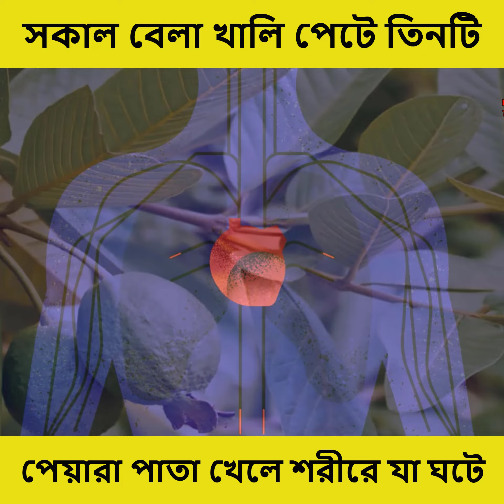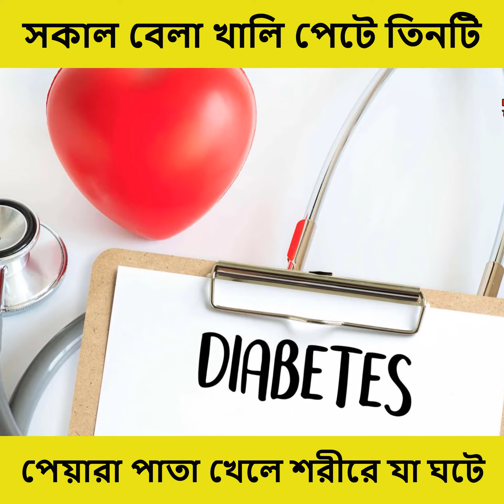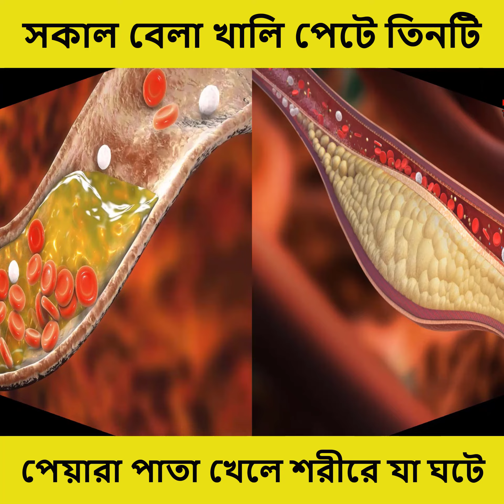সকাল বেলা খালি পেটে তিনটি পেয়ারা পাতা খেলে শরীরে যা ঘটে।